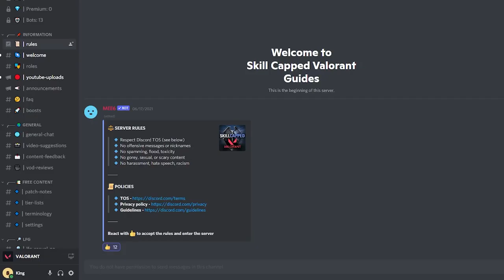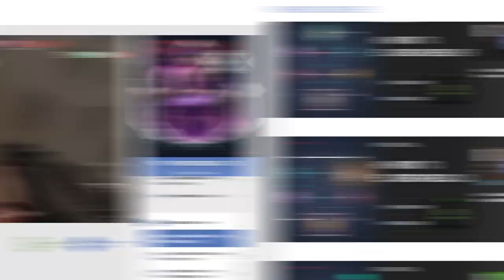Why Having Good Aim is Losing You Games! - Valorant Tips, Tricks, and Guides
Concepts: Valorant,Good Aim,Mistakes,Aggression,Common Mistakes,TheKingLive,VoD Review,Bumpaah,Dragonmar,Valorant Guide,Valorant Tips and tricks,Valorant Gameplay,Valorant VoD Review,Skillcapped,Skillcapped Valorant,Gameleap Valorant,ProGuides Valorant